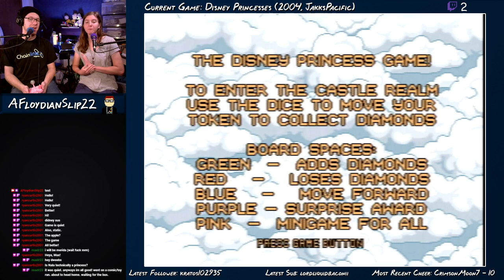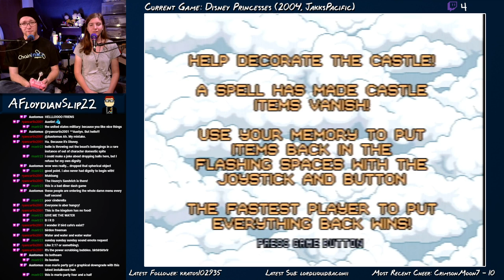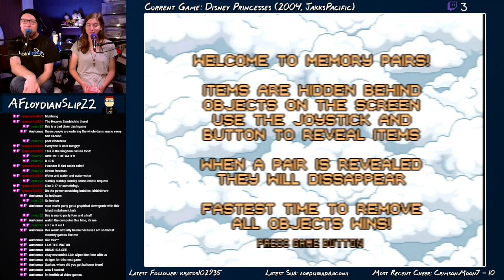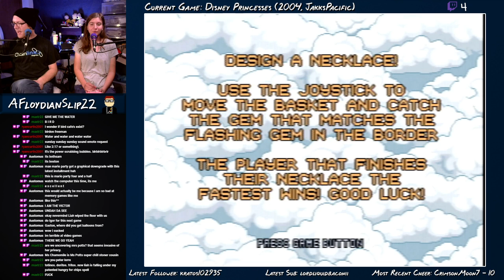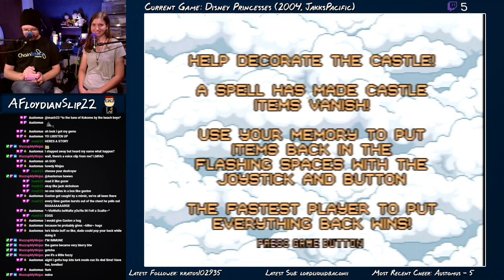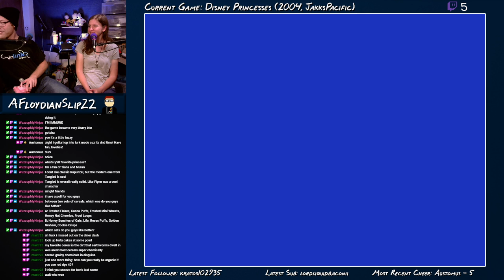PLUG-N-PLAY WEEKDAYS | Disney Princesses (JakksPacific, 2004) [with RivalGen4]